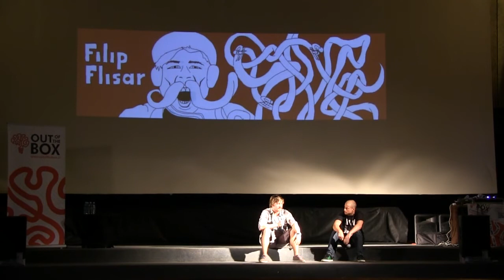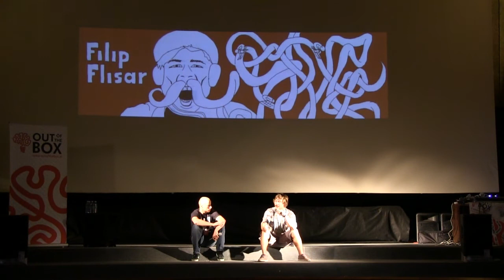OBStudents | Filip Flisar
Filip Flisar
O svoji poti na snežene stopničke.

30. maj 2012 | 10:00 | Kino Udarnik, Maribor